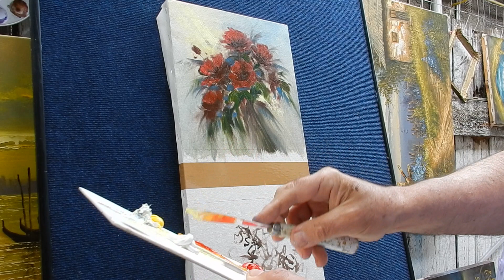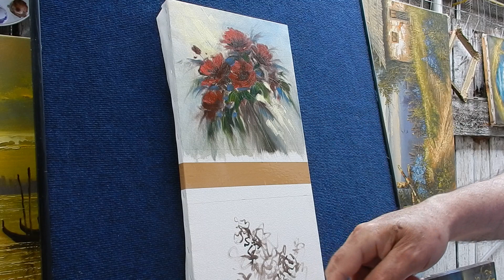Cum pictam un buchet cu maci si flori de camp, ebauche2- By painting Ion Voineagu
Picturi originale in cutit de paleta pictat in culori de ulei pe panza si carton special in tehnca mixta, lectii de pictura pentru incepatori si avansati, creatii originale cu materiale speciale folosind  diverse tehnici spontane in stil impresionist, tablouri realizate in cutit tehnica de lucru impasto, picturi si portrete cu slipici glitter sau praf de stele
Paintings with summer landscapes, autumn, winter and spring are made in the Voineagu Art Gallery, the working technique is mixed and original by composition, chromatic and used materials, the impressive style can be seen in the constructive structure of the landscape with shapes and applications in relief of the colors, thus shaping the 3D effect, the space, the perspective and last but not least the originality and the quality of the artist's painting to create a beautiful painting to delight the eye pleasantly.